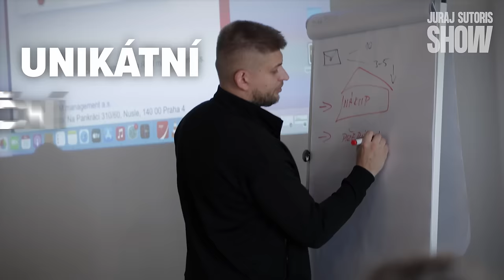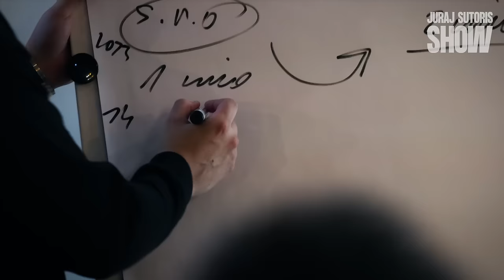,,Mířím mezi TOP 3 youtubery v Česku” a jak vydělat na Youtube říká Ondřej Koběrský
Získej svůj záznam z Realitního Workshopu Století 🏆
💥 Nenech si ujít know-how z největšího eventu o flipování nemovitostí 🤑

🎓 V 7hodinovém záznamu uvidíš a uslyšíš:

✅ Královské know-how o spoluvlastnických podílech
✅ Flipovací strategie od A do Z
✅ Sjednávání milionových nemovitostí živě
✅ Kde a jak najít ty nejlepší nemovitosti
✅ Jak získat investory a naraisovat kapitál
👑 Top know-how od miliardáře
✅ Modelové situace přímo z terénu
✅ Live cold calling triky
🔥 Celou atmosféru RWS a spoustu neplánovaných vtipů

Po zakoupení získáš přístup do členské sekce na webu, kde budeš mít k záznamu neomezený přístup.

Užij si to! Budoucnost nečeká! 🚀

👤 Host:
Ondřej Koběrský - investor a jeden z nejvýraznějších finančních youtuberů v Česku.

Ondra píše na svém youtube kanále, kde má přes 76tis. sledujících.
,,Jsem právník, kterého baví investice a rád o nich mluví a vzdělává ostatní.
Investování se věnuji už více než 9 let a rád bych své dosavadní zkušenosti předával dál.

📊 Ondřej Koběrský v číslech
📈 23 počet akcií a ETF v portfoliu
💰 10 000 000 Kč + hodnota akciového portfolia
🚀 283% zhodnocení kapitálu za 9 let
📆 13.8% průměrné roční zhodnocení za posledních 9 let
📉 0% míra zadlužení
💵 100 000 Kč kapitál, se kterým ve 21 letech začínal
💸 4.6% dividendový výnos portfolia
⌛ 9 počet let na akciovém trhu

🔥 NOVĚ! Spouštíme ON-LINE KURZ kurz Flipování nemovitostí & Reality Show 🔥

- Základy flipování
- Flipování masterclass
- Našlapaný MINDSET modul
- Spolupráce s investory
- ​Kde a jak najít ty nejlepší příležitosti ke koupi
- Reálné ukázky
- Naceňování nemovitostí k výkupu
- Know-how spoluvlastnických podílů
- REALITY SHOW Flipování nemovitostí